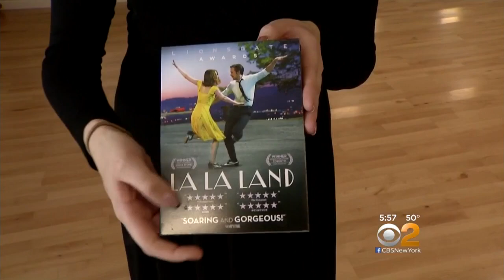La La Land Inspires Everyone To Get Up And Dance